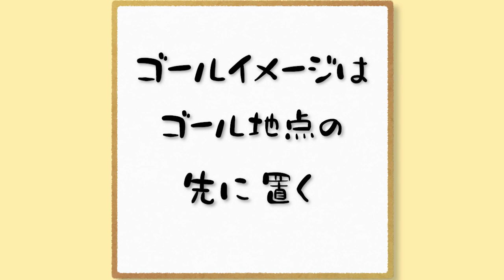nansen's ナンセンズ #612 ゴール